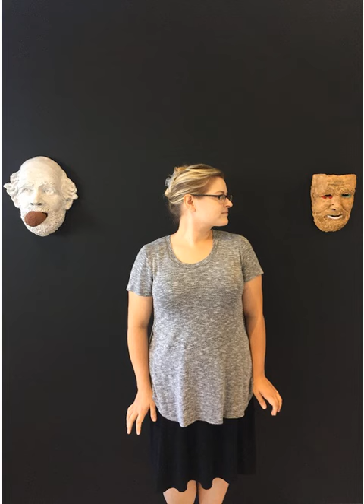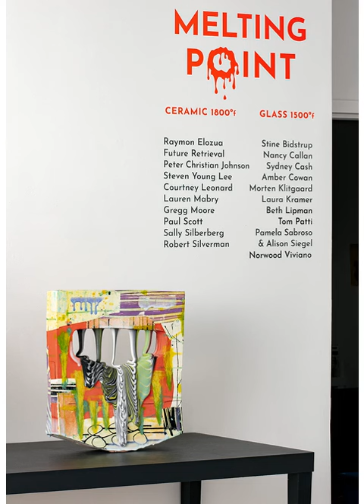Ferrin Contemporary 2014 to 2023 1315 MM Way North Adams MA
Ferrin Contemporary Time Lapse of the Gallery from 2014 to 2023 at 1315 MM Way, North Adams, MA. A Photo montage made by Director Leslie Ferrin, with images of staff, artists, guests, events, and installations at the gallery's North Adams location.

For the last 9 years, Ferrin was located on MASS MoCA’s 16-acre campus in North Adams, MA, and just announced the move to PROJECT ART in Cummington, MA.

Closing the MM space on September 2, the gallery will be (carefully) moving its works to the renovated Mill building in the newly designated Cultural District in the Hilltowns through September.

Ferrin will open its Showroom and Gallery at Project Art to the public and will be open by appointment on Saturday, September 30th – October 1st weekend.